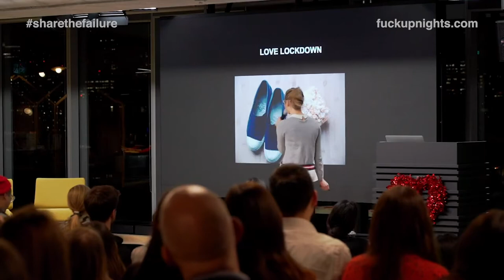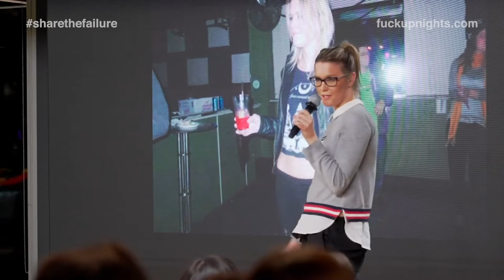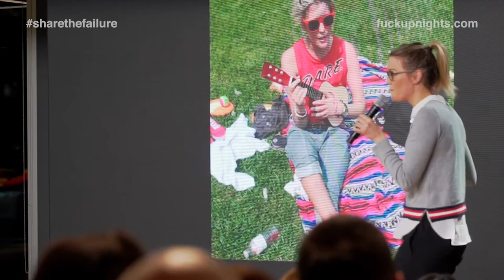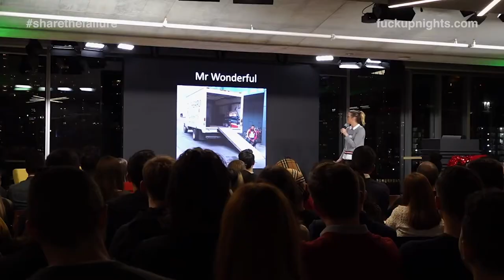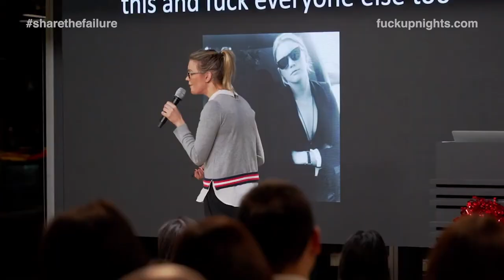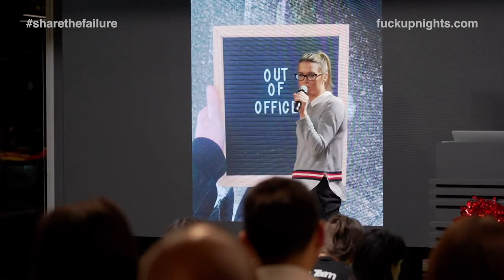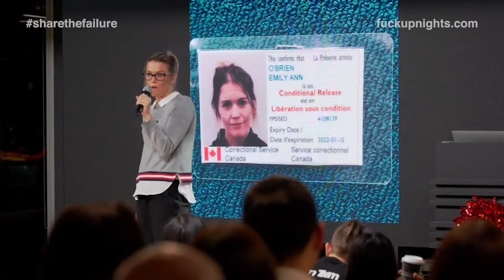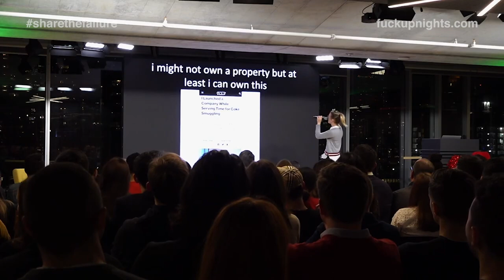The business I started in prison: Emily O Brien - F*ckup Nights Toronto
In 2015, Emily was arrested for drug smuggling, and was given a 4 year sentence. A lot of bad decisions had led to Emily being arrested. Mostly, it was falling in love with a person who took advantage of their relationship. Emily took responsibility for her actions and pleaded guilty. She decided to view prison as a chance to start over. It was in prison that Emily was inspired to start a popcorn company: Cons and Kernels. Watch her story at Fuckup Nights Toronto.

🤷 ABOUT THE SPEAKER :
Emily O’Brien! Emily is the Founder of Comeback Snacks and the Co-Producer of Criminally Acclaimed. If those two witty names didn’t give it away, Emily is a speaker who has been to prison. In her talk, she uses her business and story to raise awareness for the public about the human face of ex-convicts. She serves as an inspiration for people struggling to find their place in society.

🤔 WHAT DO WE DO AT OUR ORGANIZATION?
A global movement and series of events where stories of professional failure are shared. Every month, at events around the world, we get three or four people to get up in front of a forum full of strangers to share their stories of professional failure.